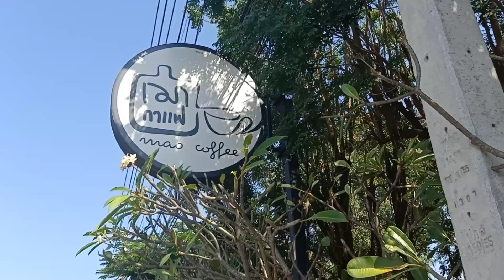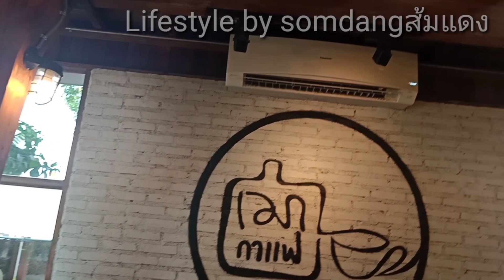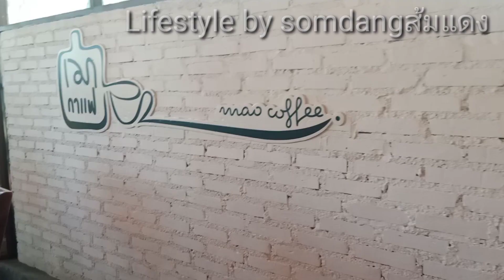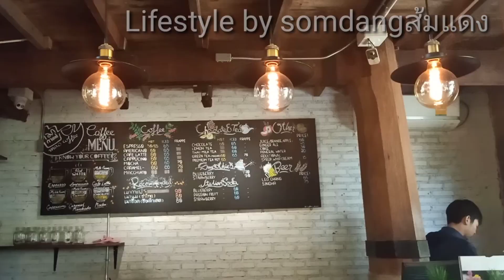เมากาแฟ:Mao Coffee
ร้านกาแฟอีกกนึ่งร้านที่อยากแนะนำเพื่อนไปให้ไปลองกันเป็นร้านกาแฟที่มีเครื่องดื่มบางรายการที่มีส่ซนผสมของแอลกอฮอล์แต่รสชาติของกาแฟยังอยู่เวลาเสิร์ฟจะแยกกาแฟใส่ขวดกลมนมใส่ขวดแบนแก้วน้ำแข็งแยกกันมีเค้กมีอาหารเป็นร้านที่น่านั่งเลยทีเดียวร้านอยู่เส้นแม่เหียะติดถนนใหญ่